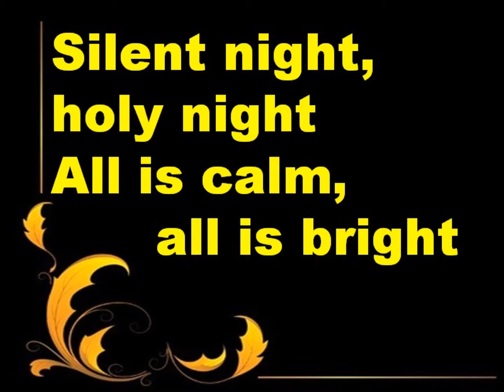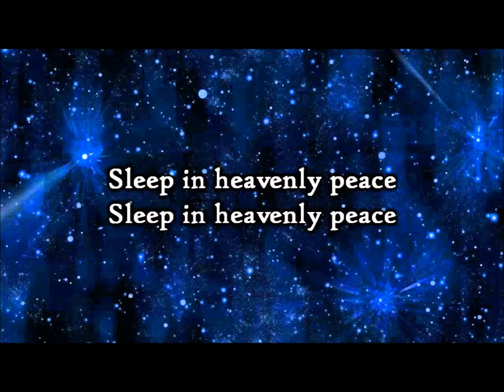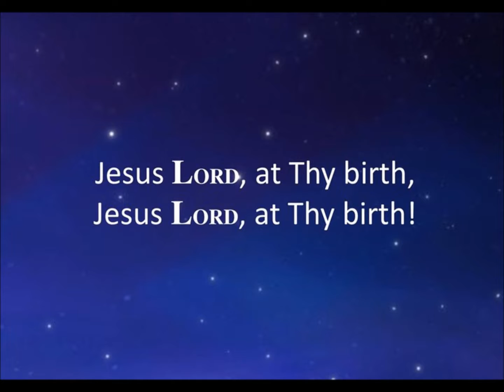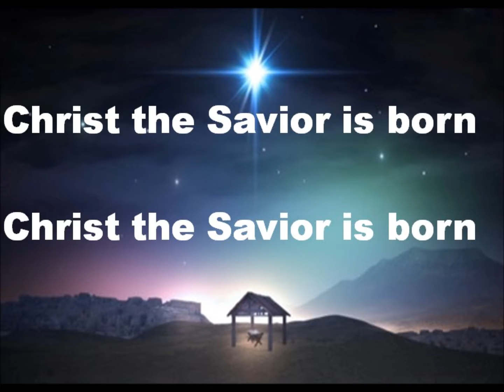Silent Night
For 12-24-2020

Warsaw UMC
Voice: Nedra Blick & Robert Gilhuly
Clip: Rev. Terry K. Eum